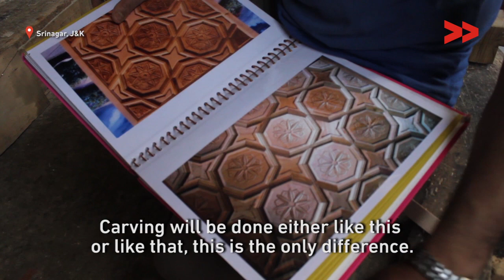Khatamband: The Art of Intricately Carved Ceilings in Kashmir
Nadiya Shafi reports from Jammu & Kashmir for Video Volunteers.

Once in decline, this ancient art from, adapted centuries ago from Persia is seeing a revival in the valley.

This video was made by a Video Volunteers Community Correspondent Nadiya Shafi. Community Correspondents come from marginalised communities in India and produce videos on unreported stories. These stories are ’news by those who live it’ and give the hyperlocal context to global human rights and development challenges. Take action for a more just global media by sharing their videos and joining in their call for change.